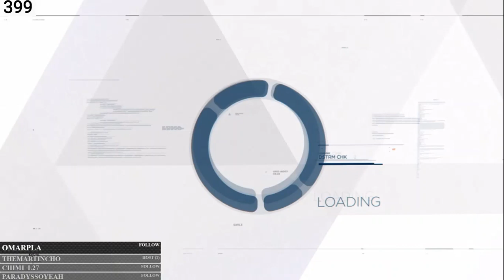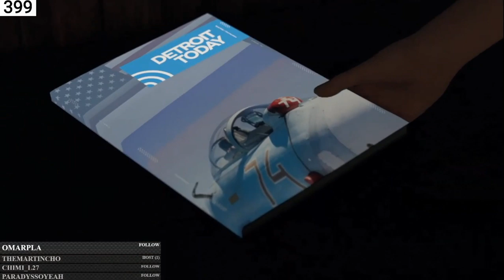Detroit Become Human | En Español | Cap 9